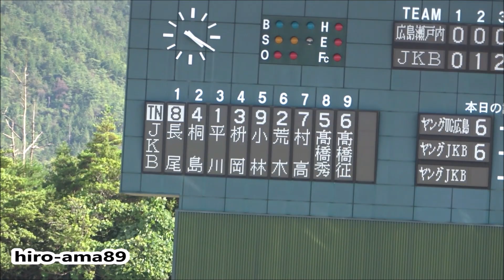《中学硬式》【表彰式～記念撮影】 優勝・ヤングＪＫＢ ＆ 準優勝・瀬戸内シニア 【瀬戸内シニア旗・シャークス杯】